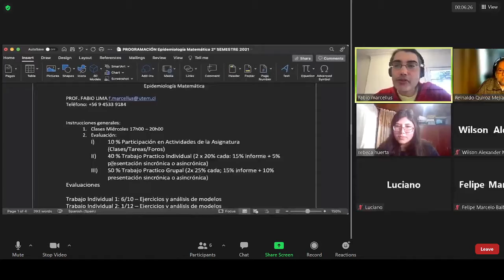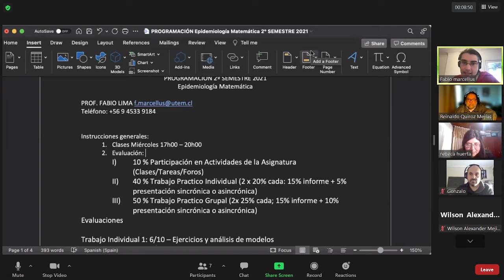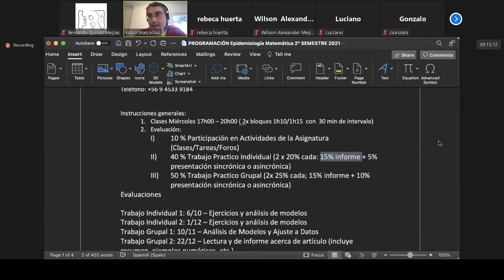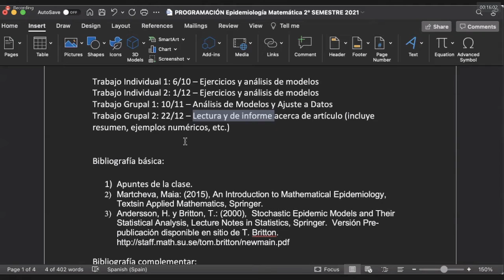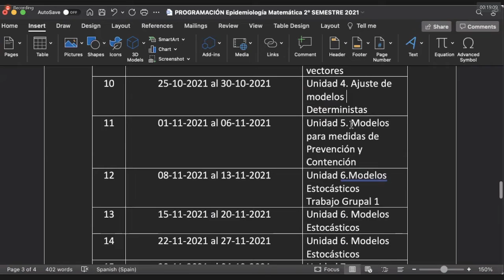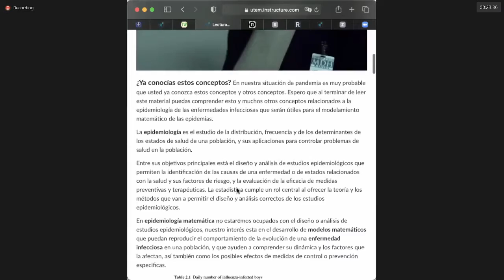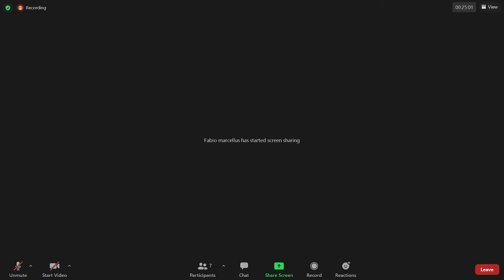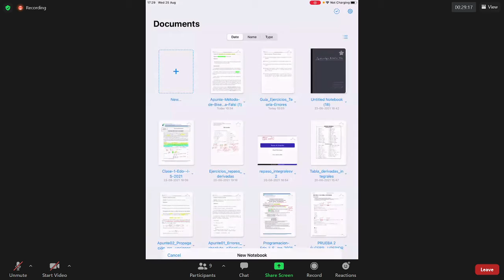E. math 25 08 2021: Conceptos de Epidemiología Matemática (1)